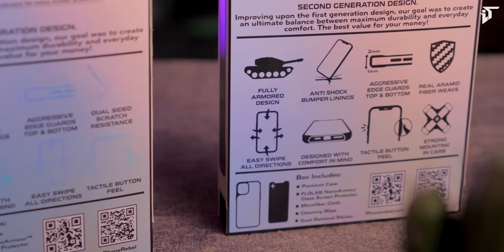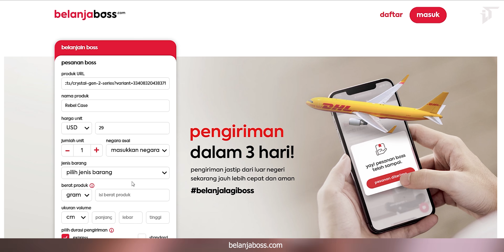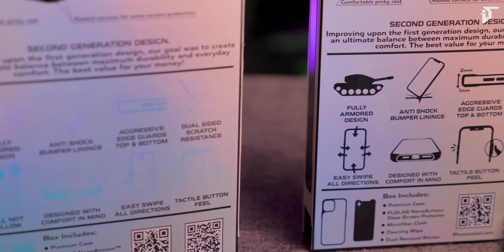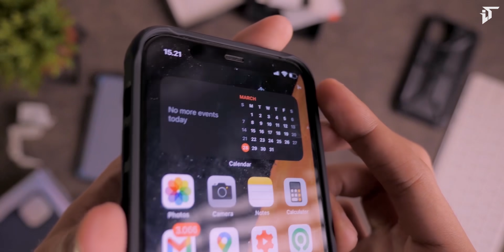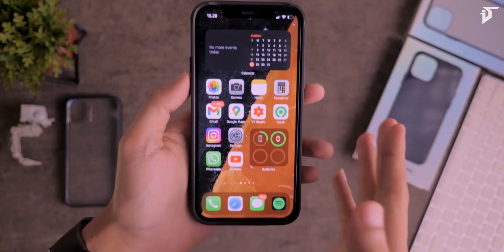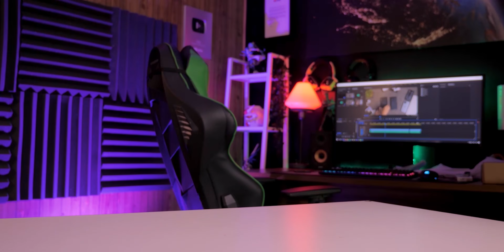Phone Rebel Gen-2 for iPhone 12 Series - Case Review iTechlife Indonesia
Unboxing & Review PhoneRebel Case Gen 2 for iPhone 12 Series Bahasa Indonesia

Special Thanks:
Belanjaboss.com

Be Social With Me !